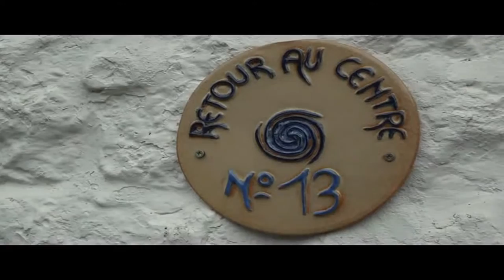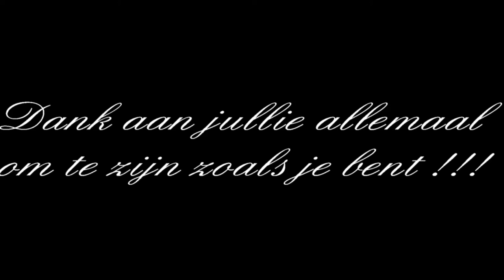De inhoud van deze video kan je leven ten goede veranderen !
Welkom in retouraucentre.be
Als je nood hebt aan een time out, een luisterend oor, een frisse wandeling van aan de voordeur een nieuwe start !